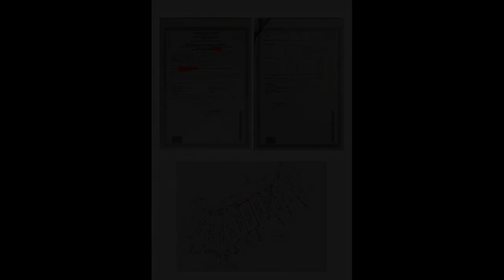2 Title Lots for Sale in Songculan Dauis Bohol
2 Title Lots for Sale in Songculan Dauis Bohol

Lots, Lands, and Farms For Sale in Dauis, Bohol: Dauis, Bohol